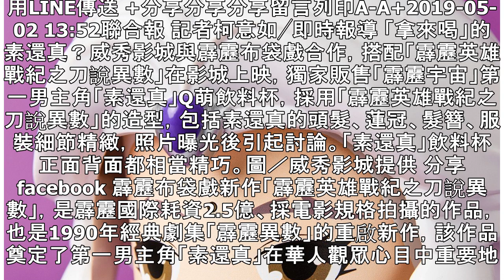「拿來喝」的素還真？影城5月3日起限量販售 霹靂迷必看 | 聯合新聞網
用LINE傳送 +分享分享分享留言列印A-A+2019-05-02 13:52聯合報 記者柯意如╱即時報導 「拿來喝」的素還真？威秀影城與霹靂布袋戲合作，搭配「霹靂英雄戰紀之刀說異數」在影城上映，獨家販售「霹靂宇宙」第一男主角「素還真」Q萌飲料杯，採用「霹靂英雄戰紀之刀說異數」的造型，包括素還真的頭髮、蓮冠、髮簪、服裝細節精緻，照片曝光後引起討論。「素還真」飲料杯正面背面都相當精巧。圖／威秀影城提供 分享 facebook 霹靂布袋戲新作「霹靂英雄戰紀之刀說異數」，是霹靂國際耗資2.5億、採電影規格拍攝的作品，也是1990年經典劇集「霹靂異數」的重啟新作，該作品奠定了第一男主角「素還真」在華人...
#「拿來喝」的素還真？影城5月3日起限量販售　霹靂迷必看